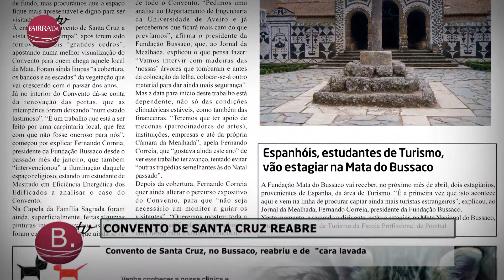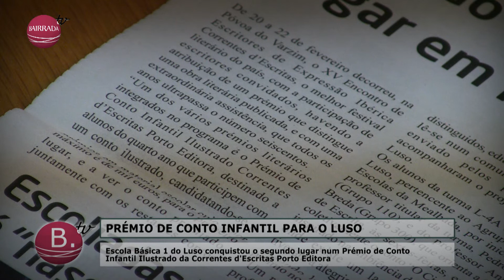Síntese Informativa da Mealhada | Edição #22